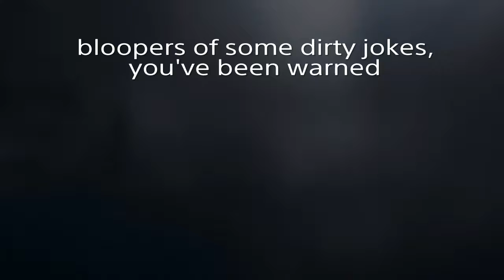Just Some Rainbow Six Siege 4: Tactical realism n jokes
Sup everyone, Blaze here Bringing you another video. Warning, cursing and dirty jokes in the vid. Btw if you enjoy this series you can check my channel for some other videos like this. Hope you enjoy!